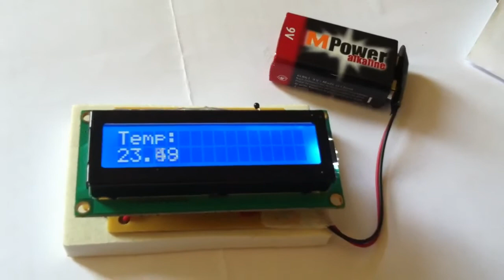ATtiny85 based thermometer (Final)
ATtiny85, 74HC595, 7805 Voltage Reg., LCD, Thermistor, ShiftLCD Library